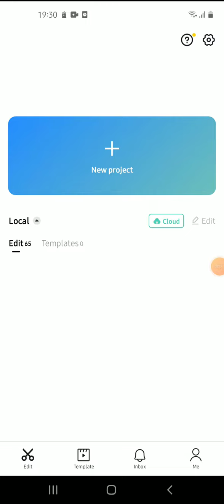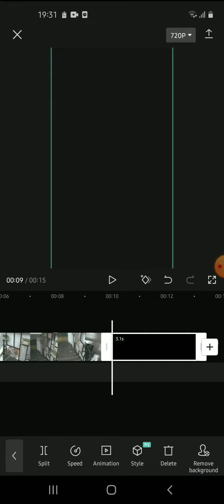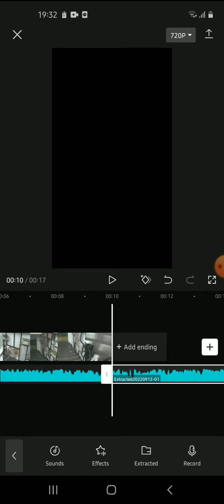Cara Menggunakan Aplikasi Capcut Terbaru September 2022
Hallo bos bis dalam video ini otong bakal sharing ke Bos Bis semua,  Cara Menggunakan Aplikasi Capcut Terbaru September 2022,   bagi bos bis yang belum tau yuk simak videonya dan jangan di skip ya biar paham, mudah mudahan bermanfaat :)